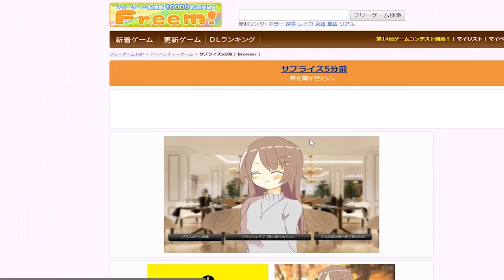新年ですがサプライズを準備してきました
(｀・∀・´)どうもポッキーです！君を驚かせたい。僕らしくゲーム実況を一発目の動画にしてみました。「サプライズ5分前」の動画です。